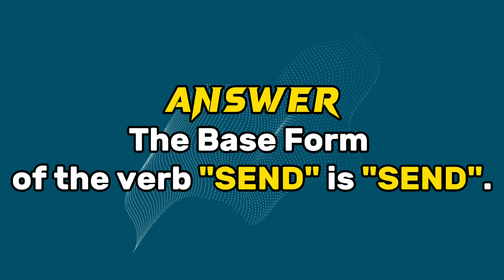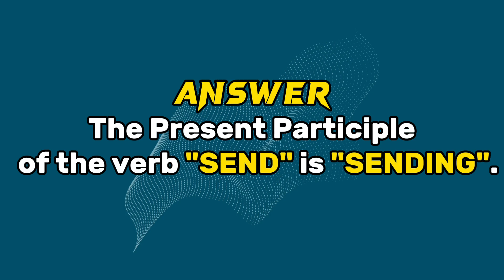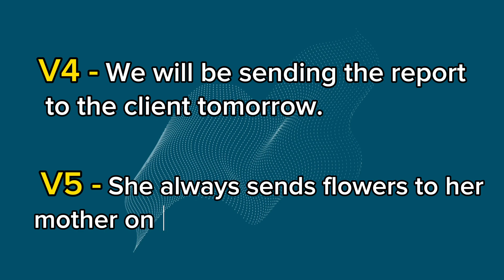Conjugation English Verb to Send | V1 V2 V3 V4 V5 Form of Send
The English verb "to send" is an irregular verb that is used to express the action of transferring something to someone or something else. It undergoes changes in its base form, past tense, and past participle. The conjugation of "to send" in different tenses is as follows:

- Base Form (Infinitive): send
- Simple Present:
- Third Person Singular:
- Simple Past:
- Past Participle:
- Present Participle/Gerund:

The irregularity of the verb "to send" lies in its past tense and past participle forms, which do not follow the regular "-ed" pattern used for regular verbs. Instead, the past tense form is "⏯️" and the past participle form is "⏯️." It is important to remember these irregular forms when using "to send" in various tenses and contexts.

Base_form: What is the base form of the verb "send"?
Past: What is the past tense of the verb "send"?
Present: What is the present tense of the verb "send"?
Past_participle: What is the past participle of the verb "send"?
Present_participle: What is the present participle of the verb "send"?